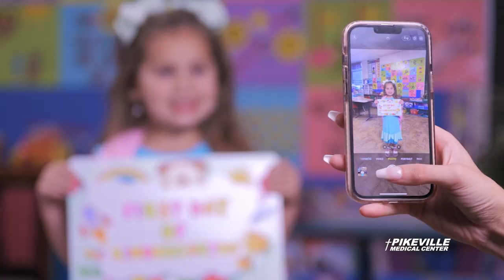Driving Safely in School Zones and Around Buses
With a new school year beginning, it is important to remember to exercise caution in and around school zones and buses.  The Kentucky Transportation Cabinet District 12 has released some information on how to keep yourself and others safe.